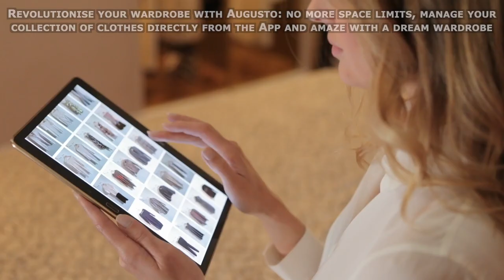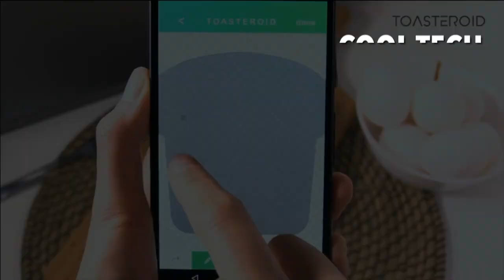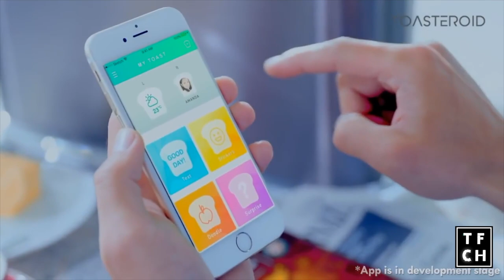Crazy New Inventions Technology That You Need To See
0:00 SCEWO WHEELCHAIR

1:00 HEATWORKS TETRA

1:24 ROCKETBOOK WAVE

2:29 AUGUSTO CLOSET

3:38 CAST21

3:58 CARBON 3D

5:08 TOASTEROID –

6:41 H20 NINJA MASK